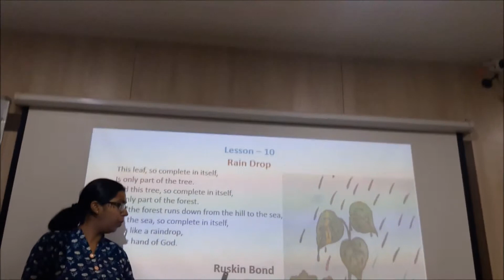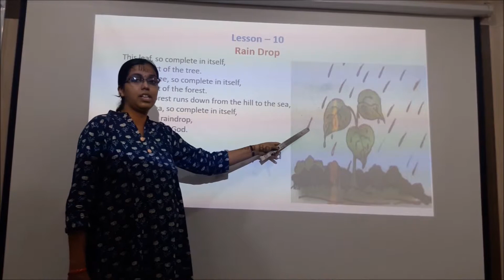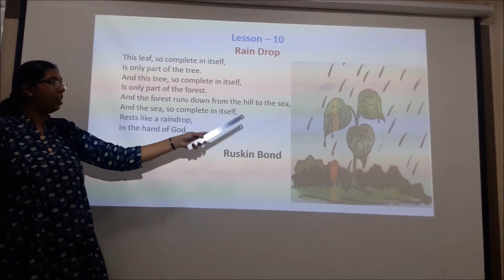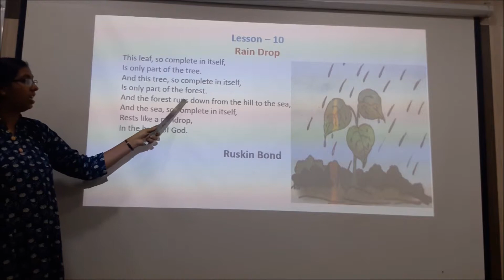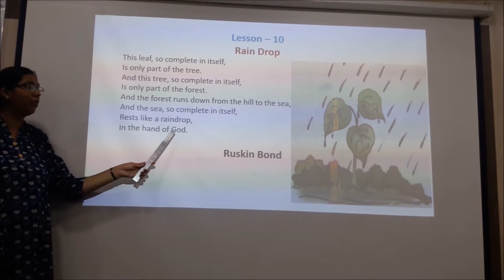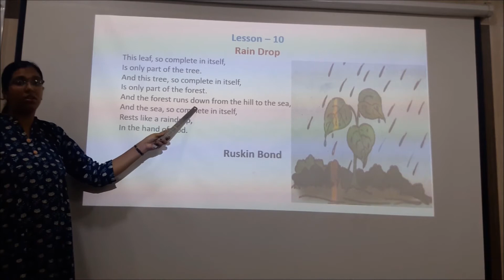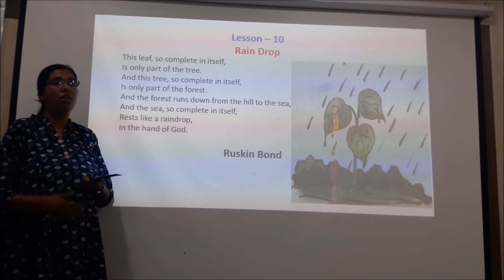class 4 lesson 10